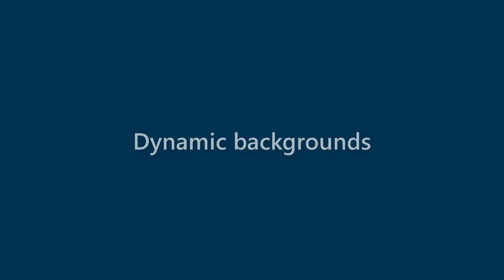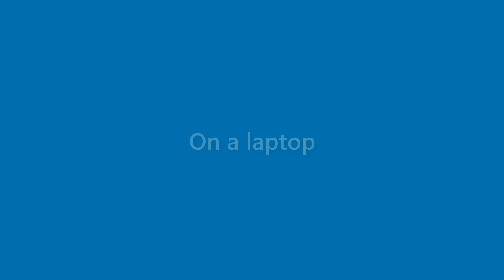Florence Wolfe - appearance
Name Look - Florence Wolfe - appearance. In this video we present "Florence Wolfe" name look and feel in various scenarios.
This video will cover:
How does "Florence Wolfe" look as a personal letterhead?
How does "Florence Wolfe" look on a business card?
How does "Florence Wolfe" look on a computer/laptop screen?
How does "Florence Wolfe" look with different background colors?
How does "Florence Wolfe" look with various fonts?